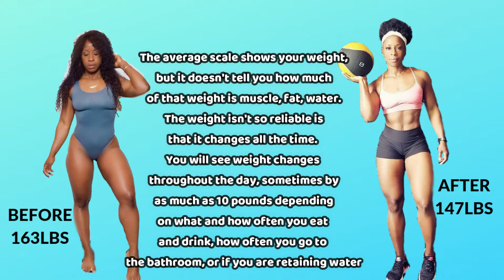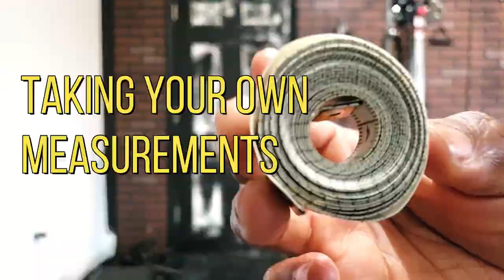TUTORIAL: How to take your Progress Pics and Measurements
Let me know what are your thoughts on this workout in the comments below and “LIKE” this video if you enjoyed it! Like this workout? Share this workout with your friends to see how much they love it too!
Would you like to help me to continue to change lives through health and fitness and get a new workout for you?
PLEASE LIKE & Drop a COMMENT!

⚡ Are you ready to see your possibilities?! Join the GetupNationSquad Today!

Get access to our APP (available on all mobile devices), your monthly workout calendar, nutrition guide, help with tracking macros/calories and analyzing your nutrition, track your progress, track your workouts, access to me going LIVE, monthly group educational coaching calls and Q&A and access to 100s of like-minded women from around the world that will be your accountability partners.

Equipment you'll need to have on deck for the workouts: a pair of dumbbells ( I recommend select weights)
Resistance Bands (Long and mini), Plyo step or sturdy chairs, stability ball, a jump rope (optional)

Option 1: Access to my video-on-demand library to  hundreds of follow a long workouts

Option 2: give you exercise demonstration only of daily workouts delivered to you in my mobile APP.

Or you can check out any of my other standalone fitness program: 30 days, 60 days, 90 days, 6wk, or pregnancy programs.

for more details or shoot me a message

A lot of you have asked me for things I use or suggest that I exercise with or have in my garage gym. I made an easy one-stop-shop for you to find it here on Amazon! Check it out and recommend it to a friend too!

All information provided by GetupwithNards (The BodyLab) or Nardia Cunningham is of a general nature and is furnished only for educational/entertainment purposes only.GetupwithNards (The BodyLab) or Nardia Cunningham is not engaged in rendering medical or professional services. This is my own personal workout and may not be suited for you. This information is not to be taken in replacement of any medical or other health advice pertaining to any individual specific health or medical condition. Using this information is at your own risk.  Please consult your healthcare professional before participating in or acting on any recommendation found in the content provided by The BodyLab or Nardia Cunningham (GetupwithNards).

You agree that the use of the information contained in any content provided by The BodyLab (BodyLabTV) or Nardia Cunningham (GetupwithNards) is at your own risk. GetupwithNards (The BodyLab) or Nardia Cunningham is not responsible or liable for any injury sustained as a result of using the content in this video or any other video provided.

This is no cost to you. It is a way for us to earn income and also share with you products we love and think you would love them too. We only share first-hand experiences from products we use or have used and know first hand you may love too.